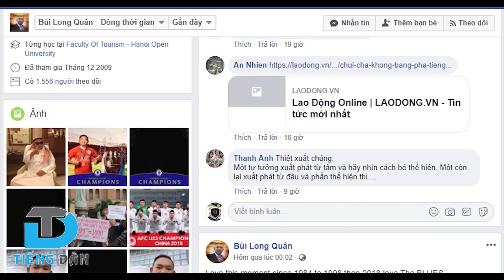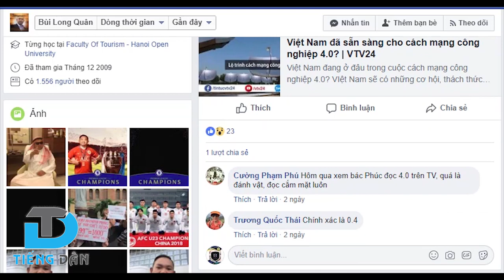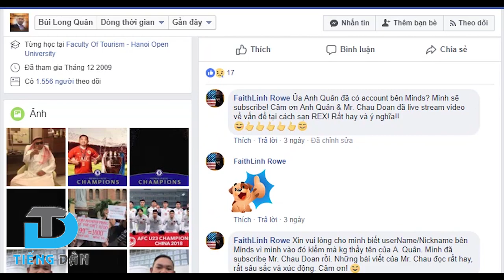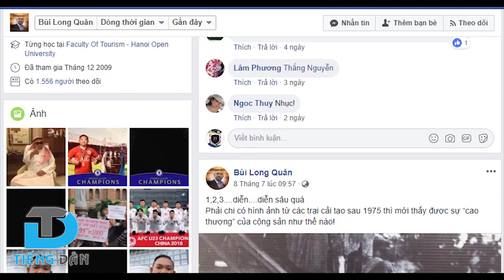Dựng chuyện xuyên tạc về Bí thư Thành ủy Nguyễn Thiện Nhân để chống phá